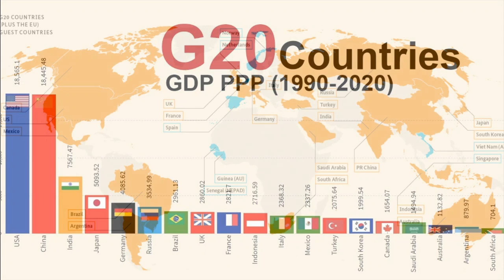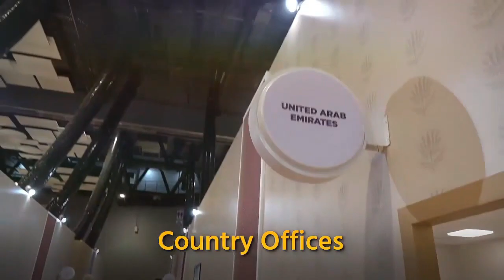G20 Summit in Delhi India 🇮🇳, Modi's One Earth, One Family & One Future Vs Jinna's 2Nations theory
Modi's One Earth, One Family & One Future vs Jinnah's 2 Nations Theory G20 Summit in Delhi India | Afzaal Rehan | Voice of Humanity
The richest countries in the world were headed by G20 or Group Base to Indian Prime Minister Narendra Modi in Bali last year, and today, on September 9, 2023, its eighteenth -day conference is being held in New Delhi's newly established Convention Center, Bharat Mandapam, which has a slogan. , A family and a future, the Indian government has named it "Voice of Global South" along with the slogan. Today, how has India reached the point to lead the most prosperous countries in the world, what are the goals of this summit and which rulers of the most powerful countries in the world are involved, as well as India and other member countries. Before examining what successes will be achieved, let's see if the G20 is and what powerful countries are that?
The G20 is actually an extension or expansion organization of G8 and G7, which initially included the US, Russia, England, France, Germany, Canada, Italy and Japan. When the meeting was held, it was decided to include other strong economies as well as the G20 was founded on September 26, 1999, and its first official meeting was held in December 1999 in the German city of Berlin, in which the world's economic. As the heads of strong countries participated, it consists of 19 countries and a European Union, including the first eight countries, namely the United States, Russia, England, France, Germany, Canada, Italy and Japan, Argentina, Australia, Australia, Brazil, China, India, South Korea, Mexico, Indonesia, Saudi Arabia, Turkey, South Africa with the European Union
The importance of these countries can be gauged from the fact that 85 % of the world's economic production and 80 % of global GDP have these powerful countries under the control of the same percentage of global trade and it is two -thirds of the world's population. Holders of the African Union are also invited as a permanent guest, the World Monetary Fund IMF Spain, Bangladesh, United Arab Emirates, UN International Business Institute Asia Pacific Cooperation World Bank Asea, WHO, ILO also permanent guests Have a status. This time, Indian Prime Minister Narendra Modi has also been invited to Singapore Mauritius, Nigeria, Egypt and Oman in a special summit, in which the heads of the central state banks of all these countries also attend because the main purpose or target of the group is also attended. It is the control and financial stability of the global economy in which the promotion of trade is fundamental, overcoming malnutrition, sustainable development, climate funding global warming, digital change tourism and efforts to resolve regional conflicts. There are also many challenges in the global powers on the 20th of the world powers. The Ukraine conflict has risen to the rapid issue in the climate crisis, causing the whole world to go through a kind of crisis. Inflation problems are facing. Due to this war, President Putin did not reach himself, but he sent his Foreign Minister Sergei Lavrov and anyway he wanted in the International Criminal Court because of his war crimes. US and Western countries will do their best to pass any kind of condemnation against Russia, but China and India will resist it during Modi's recent visit to the United States, but Prime Minister Modi Instead of criticizing Russia, the statement said that Ukraine's sovereignty should not be attacked. Chinese President Shi himself is not participating in the conference. The reasons for the Chinese Prime Minister are being represented. Now it is the first time that the century did not reach itself. Srinagar conference was successful and you and UAE have billions of dollars there. Investing in investment, start trading centers and shopping malls.
Although the leaders of other superpowers have arrived in the G20 summit, especially British Prime Minister Rashi Sonak has come to India for the first time after taking such a great responsibility as he is identified by an Indian -born Hindu. But they have a special significance here, but Prime Minister Modi is most important to US President Joe Biden and Saudi Crown Prince Mohammed bin Salman and his stay in India is also high. And we Pakistanis are no longer in a position that the US President should consider us worthy of any such importance and come here.